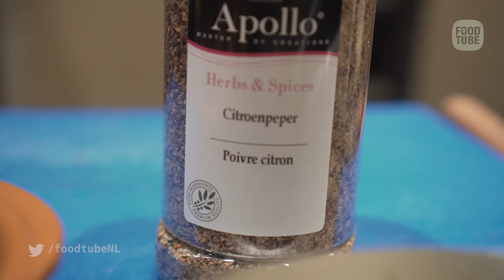Kreeft Thermidor maken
Frans Bon, chefkok en productontwikkelaar van Apollo/Solina maakt kreeft Termidor, een klassiek gerecht dat gebaseerd is op het recept van Auguste Escoffier.